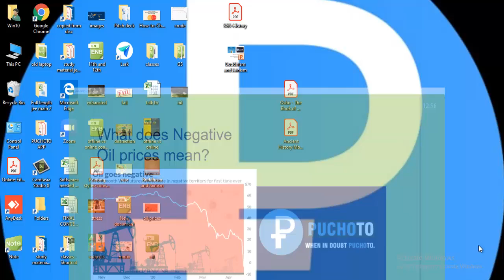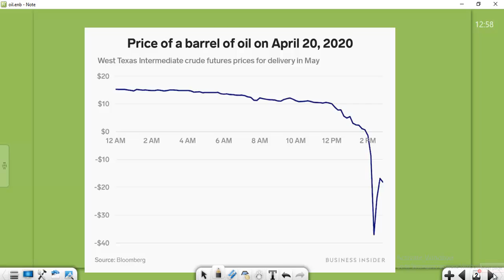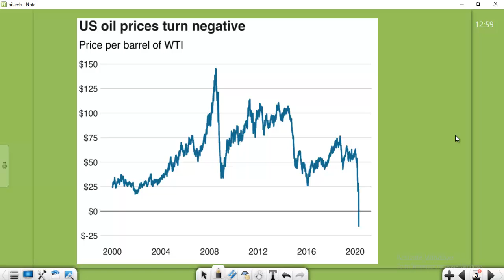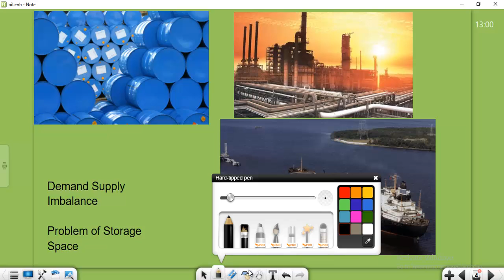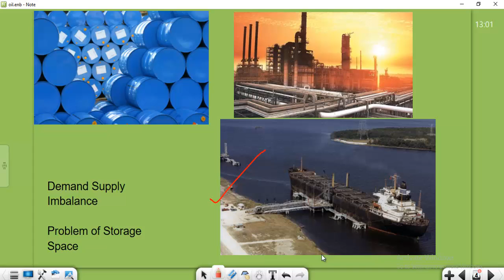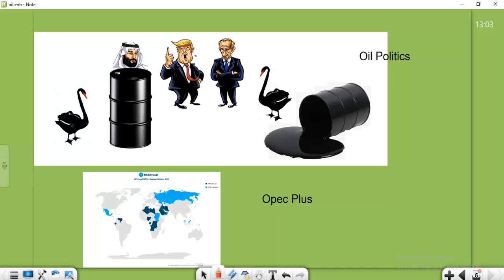Oil Prices जीरो से नीचे क्यों❓❓❓